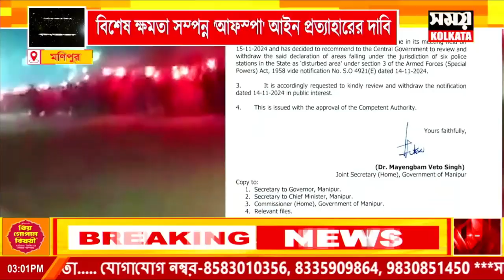অগ্নিগর্ভ মণিপুর, সেনাবাহিনী নিয়ে বড় সিদ্ধান্ত রাজ্যের